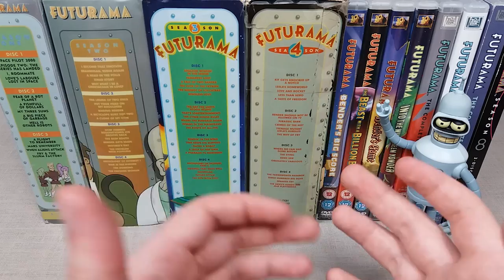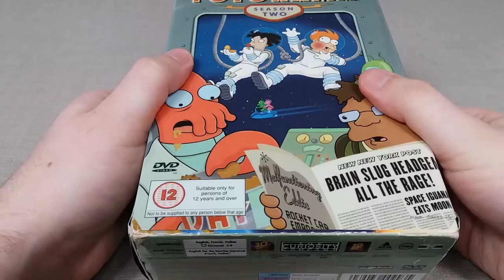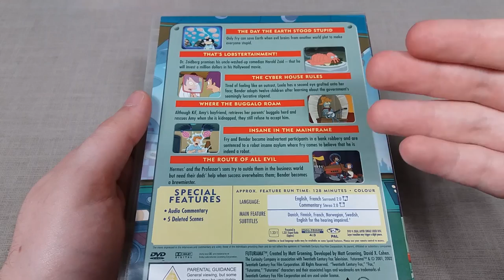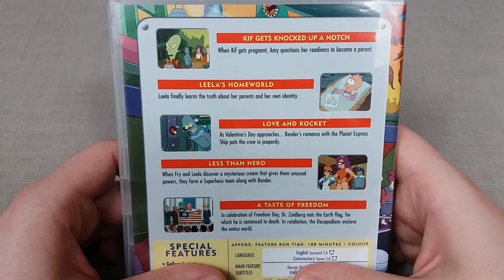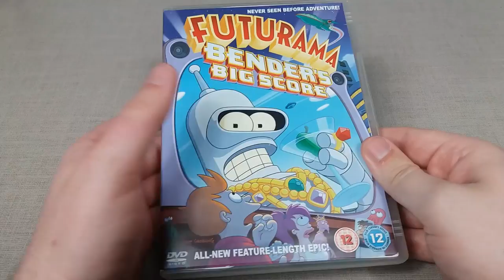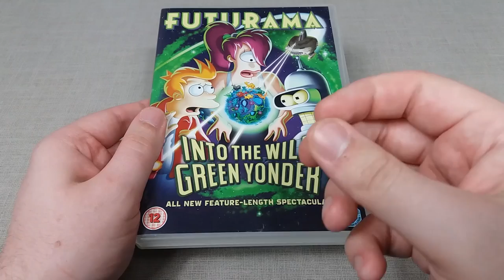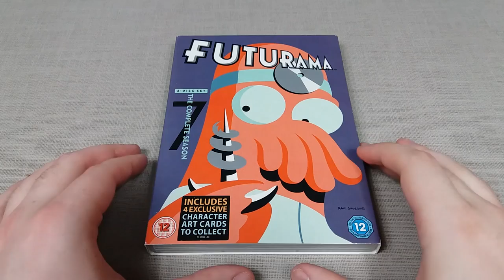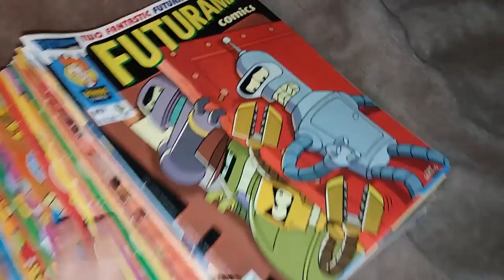Futurama DVD Collection Overview + Favourite Episode Picks!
In this vastly extended overview, we shall be looking at the complete collection of my Futurama DVDs - detailing general thoughts on my personal favourite television series of all time. Going through the 8 individual season DVD releases along with the 4 feature films, this video gives an extensive look at personal favourite episodes - picking a favourite from each one, just for the fun of it.

Time Stamps:
0:00 Intro
1:22  Season 1
6:07  Season 2
10:45  Season 3
16:37  Season 4
24:02 Movies
32:17  Season 5
34:49 Season 6
36:57  Season 7
39:21 Season 8